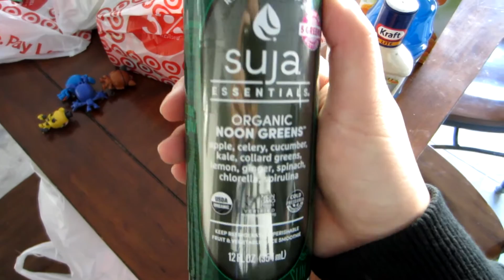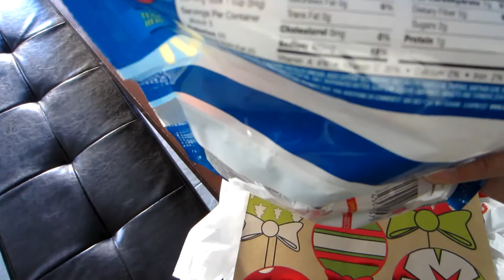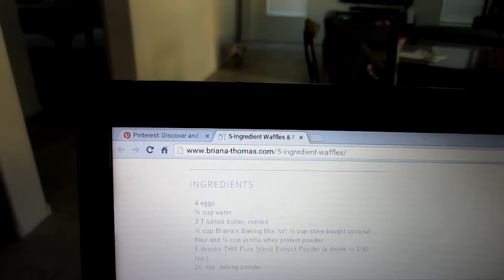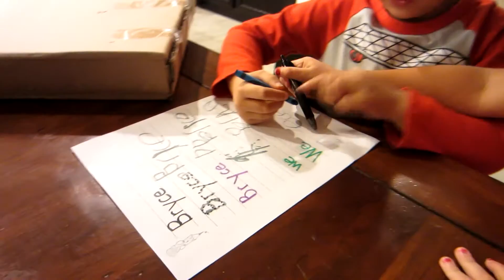Pintastic Recipes Vlog: Kicking Off Vlogmas 2015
I've decided to give this Vlogmas thing a try, so here's my first vlog of Vlogmas 2015! I'm going to TRY to get a new vlog out every day (but don't hate me if I skip a day or two).

Visit PintasticRecipes.com for more info and to see our other videos.

Twitter.com/PintasticRecipe
Instagram.com/PintasticRecipes
Facebook.com/PintasticRecipes
Pinterest.com/PintasticRecipe

Pintastic Recipes. Where Pinterest recipes are put to the test.